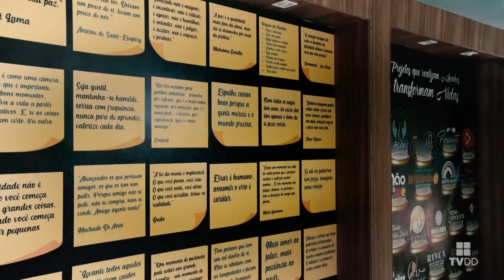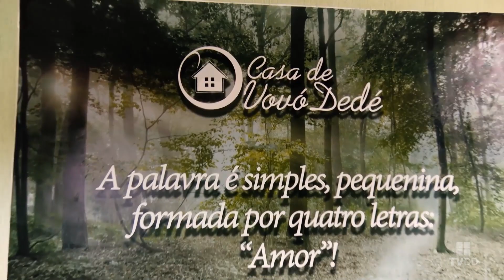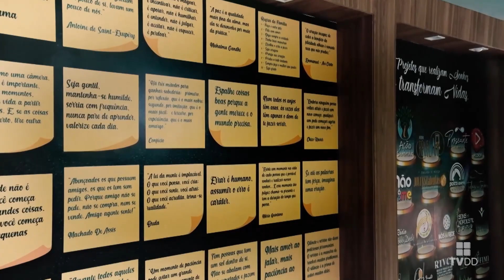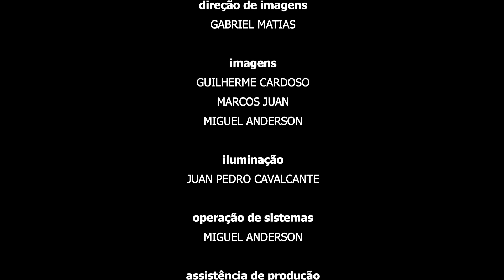Brasil Encanto - Samys Ribeiro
O PROJETO BRASIL ENCANTO

Brasil Encanto é um programa musical desenvolvido e executado pelo Núcleo de Produção de RTVCA e da TVDD, setores responsáveis pela produção, veiculação e divulgação dos projetos da Casa de Vovó Dedé. Exibido pela TVDD – a TV Web da Casa de Vovó Dedé – com o objetivo de divulgar o melhor da música brasileira, como o Samba, o Chorinho, a Gafieira, entre outros gêneros. O programa conta com o músico Luiz José, mestre do cavaquinho, que é acompanhado por Lucas Ervedosa, no violão de 7 cordas, e por Igor Ribeiro na percussão.

Facebook: Casa de Vovó Dedé